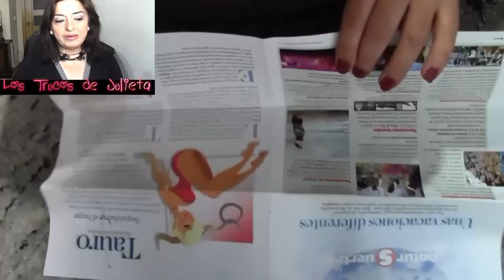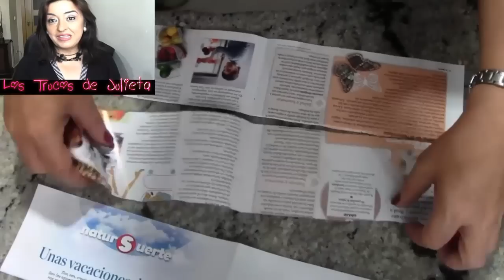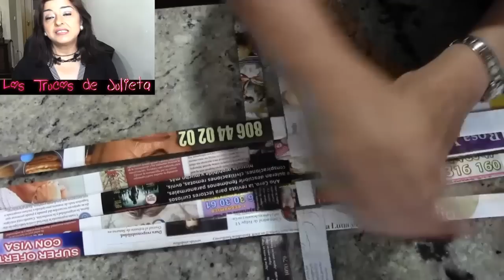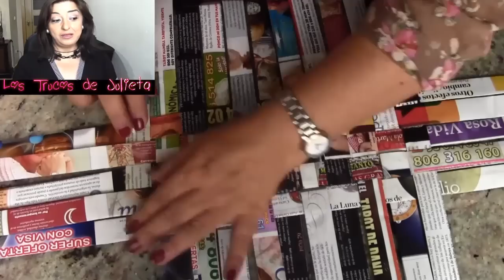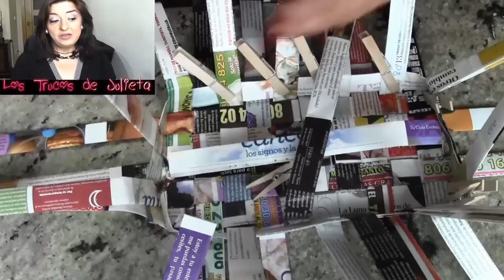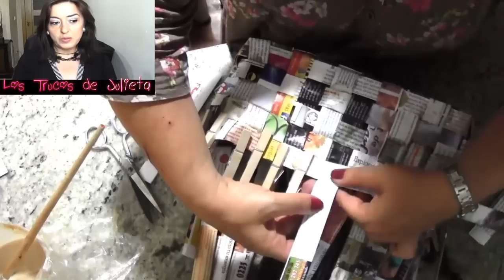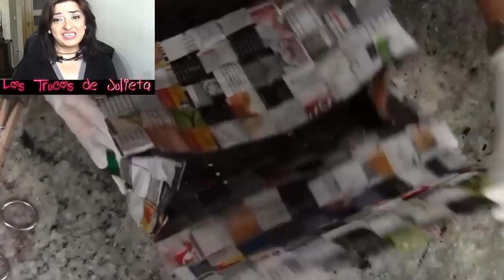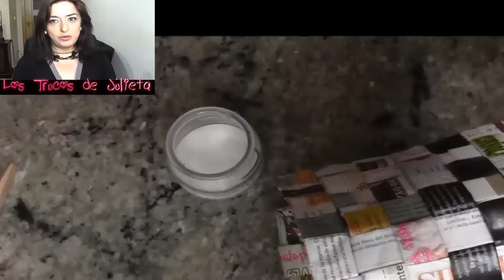BOLSO DE PAPEL. Paper bag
Hoy vamos a realizar una manualidad muy bonita y fácil para la que apenas necesitamos cosas que tenemos en casa. Reciclando revistas o periodicos viejos vamos a conseguir un bolso o cartera espectacular. Espero que te guste y te animes a hacerlo. Recuerda compartir con tus amigos.